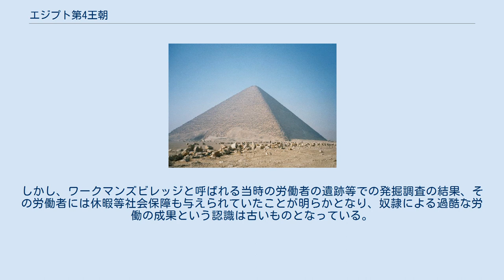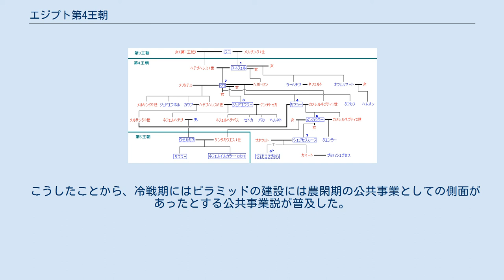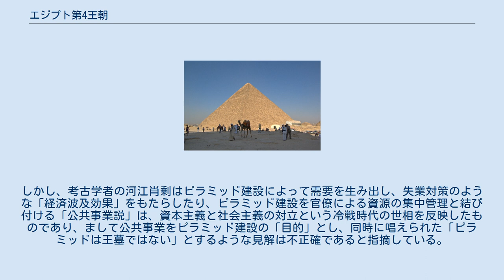エジプト第4王朝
エジプト第4王朝（えじぷとだいよんおうちょう 紀元前2613年頃 - 紀元前2498年頃）は、エジプト古王国時代の古代エジプト王朝。
古代エジプト文明を代表する建造物であるギーザの大ピラミッドを建設した王朝であり、そのピラミッドを建設した王としてクフ王、カフラー王、メンカウラー王の名は広く知られている。
 マネトは、エジプト第4王朝が「異なる家系に属する」8人のメンフィスの王によって統治されたと記録している。
マネトによる記録は、古い時代については王統等が不正確な場合が多いが、第4王朝時代になると王名等においては同定可能なものも登場する。
他にヘロドトスやディオドロスもこの王朝の王に言及した記録を残している。
 スネフェル王像。
エジプト考古学博物館収蔵（カイロ） 同時代史料や古代エジプトの文献史料から知られる第4王朝最初の王はスネフェルである。
彼は上エジプト第16県で生まれた。
そのため、第16県は彼が王位についた後メナト・スネフェル（「スネフェルの乳母」の意）と呼ばれるようになった。
スネフェルはエジプト第3王朝の最後の王フニと下級の王妃メルサンク1世の息子であると考えられている。
彼はフニとより上位の王妃との間の王女、ヘテプヘレス1世と結婚することでより強固な血統的正統性を確保し、フニ王の没後にエジプトの王となった。
彼の即位以後が第4王朝に分類されている。
 スネフェルについての記録は多いとは言えないが、彼の即位については『カゲムニに対する教訓』と呼ばれる文学作品に記録が残されている。
また、パレルモ石に残された後代の碑文によれば、彼は治世第2年にヌビアに侵攻して勝利を収め、7000人の捕虜と20万頭の家畜を獲得したという。
ヌビアへの侵攻はエジプト第1王朝、第2王朝時代にも記録があるが、恐らくスネフェル王によるヌビア侵攻は初めて同国を真に服属させるほどの規模であった。
シナイ半島方面への外征も記録されており、遊牧民にも打撃を与えたことが記録されている。
 国制の整備も進められた。
スネフェルの治世は国家機構にも顕著な変化が認められる時代である。
スネフェルの王子ネフェルマートが宰相に就任した。
この職は第4王朝時代の行政組織の最高位であり、その下に国庫管理・建築労働を統括する諸部門がおかれた。
上位官職は王族が中心となり、大規模な建築活動やプロジェクトを実施する組織体系が形成され始めた。
スネフェルは第3王朝時代のピラミッド建造を引き継ぎ、大規模ピラミッドを複数建設している。
彼の時代のピラミッドは、より整備された形状を目指した技術的な模索の跡が見て取れる。
こうした努力はやがてスネフェルとヘテプヘレス1世の子、クフが王位を継いだ後にクフ王の大ピラミッドとなって結実することになる。
こういった大規模建築を支えたのが、スネフェル以来整備されていった行政組織とそれによって齎される領土からの歳入や、労働力の集約であった。
 スネフェルの跡を継いだクフ王は、父と同じ上エジプト第16県で生まれた。
クフ王は父が進めた行政組織の整備と外征を引き継いだと考えられる。
彼は父と同じくシナイ半島に出兵し、鉱山を「守護」したという。
クフ王の時代の特筆すべき事業はギーザ（ギザ）におけるピラミッド建設である。
彼の立てたギーザのピラミッドは高さ146メートル、一辺約230メートルという巨大建造物であり、建設には20000人から25000人の労働力が必要であったといわれている。
これはヘロドトスによる記録に比べ少ないが、当時のエジプトの推定人口の1％以上であり、クフ王時代の第4王朝の国力を示して余りある記念碑である。
 クフ王の没後に王位をついだのはクフ王の息子ジェドエフラーであった。
ジェドエフラーの治世は8年と推定されているが記録が乏しい。
判明していることの中で重要なことはジェドエフラーが歴史上初めて自らを「太陽神ラーの子」としたことである。
この主張は後のエジプト王に受け継がれていくことになる。
ジェドエフラーの後、彼の異母兄弟にあたるカフラーが王位を継いだ。
カフラーもまた父と同じく巨大ピラミッドの建造によって名高い。
彼のピラミッドはアスワン産の赤色花崗岩がふんだんに使われており、ナイル川の上流域まで安定した支配が及んでいたことが伺える。
ヘロドトスはこのことに言及しカフラー（ケプノス）のピラミッドにはエチオピアの石が使われていると述べている。
 カフラー王の次代の王は、恐らくはマネトの記録にある統治年数不明のビケリス王にあ...